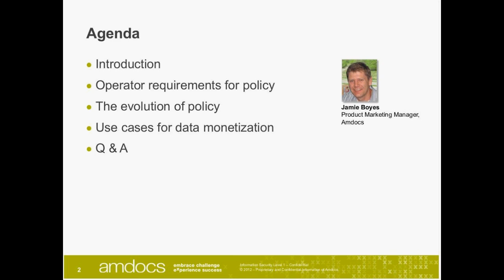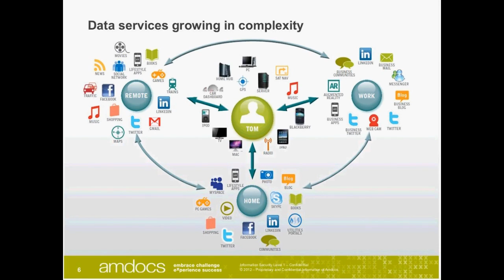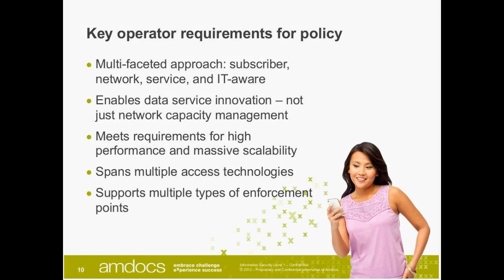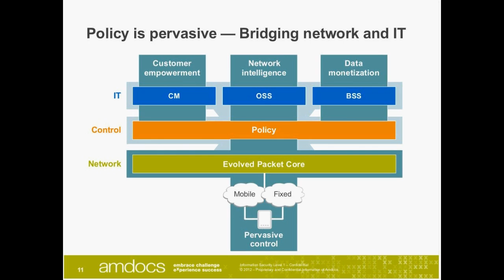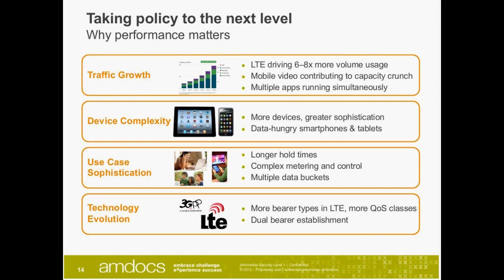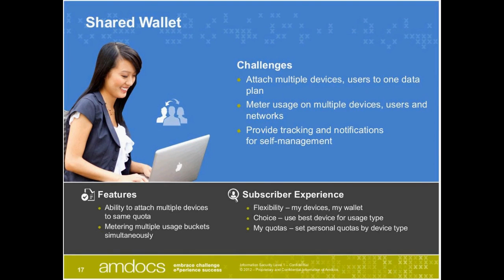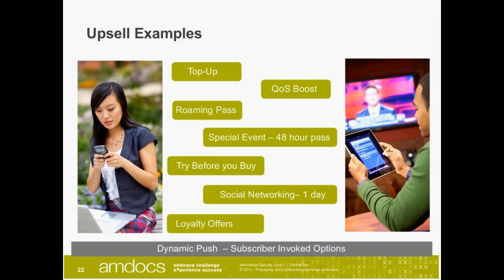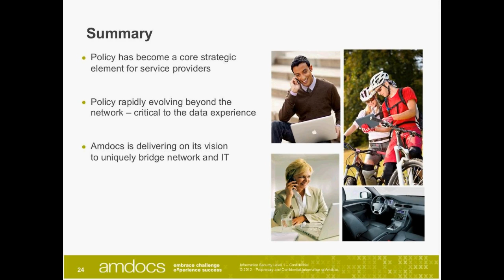Amdocs webinar - The Power of Policy Control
Amdocs webinar - part of the virtual event Computaris organised to celebrate our 20th anniversary and as a Thank you to our trusted partners and customers; The event brought together some of the major players in the communications industry: Acision, Amdocs, Computaris, CSMG, DigitalRoute, Lumata, OpenCloud, Sandvine, SAP, Sicap and Siemens.

Jamie Boyes - Product Marketing Manager talks about Amdocs experience in policy control referring to operator requirements, evolution of policy and data monetization use cases.

For more information about Computaris Broadband and Policy Management solutions please go